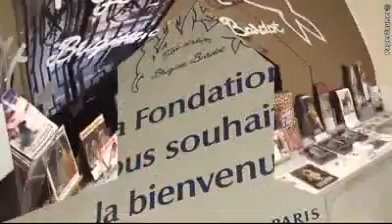Vidéo de présentation de la Fondation Brigitte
Vidéo de présentation de la Fondation Brigitte Bardot qui retrace son histoire et ses combats.